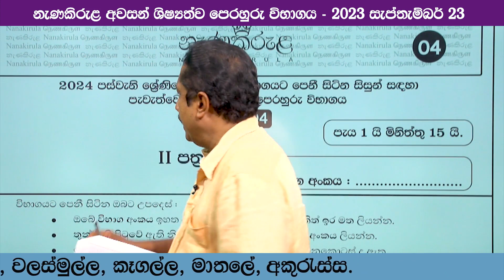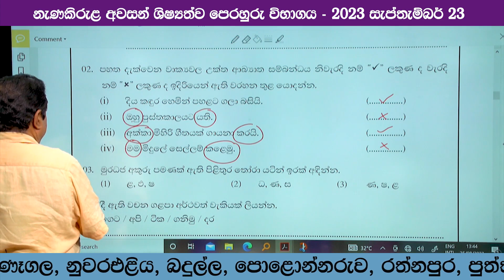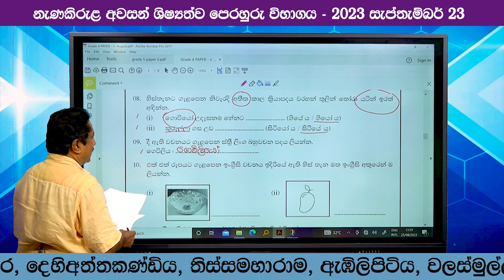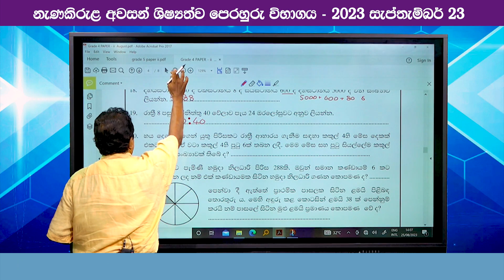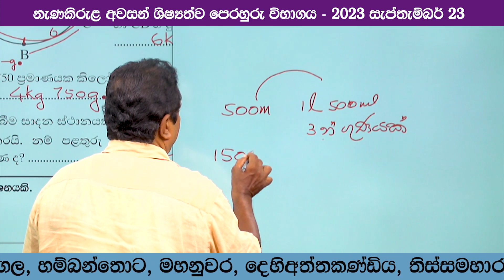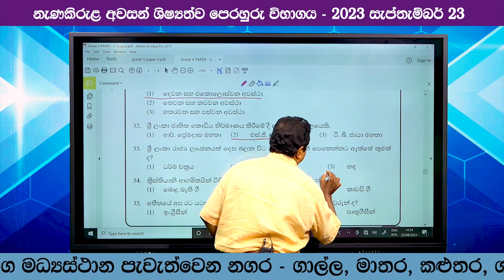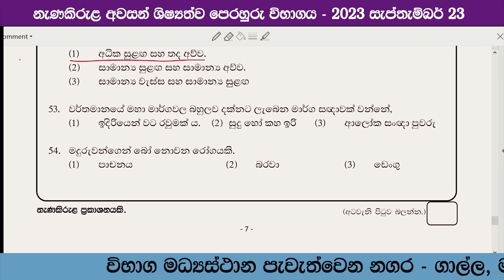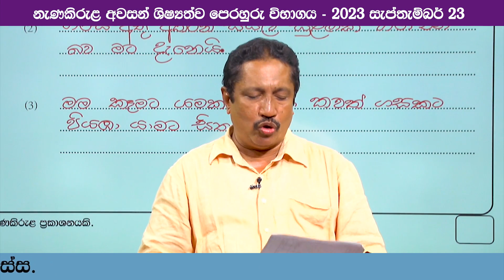2023.08.06 දින පැවැත්වූ සිව්වන පෙරහුරු විභාගයේ පිළිතුරු පත්‍ර සාකච්ඡා කිරීම. | 4 ශ්‍රේණිය ii පත්‍රය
නැණකිරුළ අධ්‍යාපන සත්කාර වැඩසටහන් මාලාව - 2024 ශිෂ්‍යත්ව  විභාගයට පෙනී සිටීමට නියමිත දරුවන් සදහා
📆 අගෝස්තු 31 (බ්‍රහස්පතින්දා)

4 වසර | පසුගිය අගෝස්තු 06 දින පැවැත්වූ අවසන් පූර්ව පෙරහුරු විභාගයේ පිළිතුරු පත්‍ර සාකච්ඡා කිරීම. | ii කොටස 📖✏ සවස - 6.00

⛔ අදාල ප්‍රශ්න පත්‍රයේ මුද්‍රිත පිටපතක් ලබාගෙන පිළිතුරු ලියා වැඩසටහනට සම්බන්ධ වන්න.

💛ඔබ දන්නා තවත් දරුවන් අතරේ ද මෙය බෙදාහරින්න.💛

මෙහෙයවීම රජිව් පෙරේරා සර්

2023 4 සහ 5 ශ්‍රේණි දරුවන් සඳහා පවත්වන,
නැණකිරුළ අවසන් ශිෂ්‍යත්ව පෙරහුරු විභාගය

සැප්තැම්බර් මස 23 වන සෙනසුරාදා දින
🔴 විභාග කාලසටහන
     දෙවන පත්‍රය  - පෙ.ව. 9.30 සිට පෙ.ව. 10.45 දක්වා
     පළමු පත්‍රය  - පෙ.ව. 11.15 සිට පෙ.ව. 12.15 දක්වා

🔴 ඔබ නවක අයදුම්කරුවෙකු නම් විභාගයට සම්බන්ධ වීමට පහත පියවර අනුගමනය කරන්න. 👇

👉🏼 පියවර 1
🔴 පහතින් නැණකිරුළ ආයතනයේ ලියාපදිංචි වන්න 👇

👉🏼 පියවර 2
🔴 පහත සබැඳියෙන් විභාගය සඳහා ඉල්ලුම් කරන්න 👇
(විභාග මධ්‍යස්ථානය නිවැරදිව තෝරන්න)

👉🏼 පියවර 3
🔴 මුදල්ගෙවිය යුතු බැංකු විස්තර පහතින් ලබාගන්න 👇

(මුදල් ගෙවන ලද රිසිට් පත මත ලියාපදිංචි අංකය ලියා 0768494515 අංකයට වට්සැප් මගින් රිසිට් පත එවන්න.)

🔴 ඔබේ දරුවාට අදාල විභාග අයදුම් පත Whatsapp හරහා පසුව ඔබ වෙත ලැබෙනු ඇත.

🔴 විභාග මධ්‍යස්ථාන පැවැත්වෙන නගර
මරදාන
පිළියන්දල
මීගමුව
හෝමාගම
හොරණ
ජයවර්ධනපුර
මතුගම
කැළණිය
මිනුවන්ගොඩ
ගම්පහ
කළුතර
ගාල්ල
මාතර
හම්බන්තොට
රත්නපුර
බදුල්ල
මොණරාගල
කුරුණෑගල
පුත්තලම
මහනුවර
නුවරඑළිය
පොළොන්නරුව
අනුරාධපුරය
වලස්මුල්ල
කෑගල්ල
මාතලේ
හලාවත
දෙහිඅත්තකණිඩිය
ඇඹිලිපිටිය
තිස්සමහාරාම
අකුරැස්ස
තංගල්ල